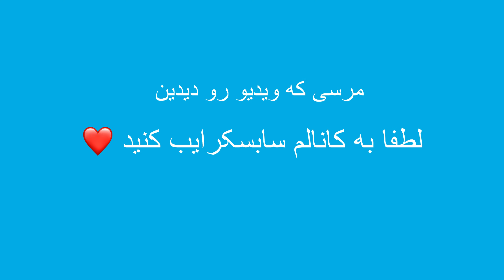باورم نمیشه QQ9 بهترین گانه بتل رویاله این سیزنه !🤯 | کالاف دیوتی موبایل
اینستاگرام من - vonvahid